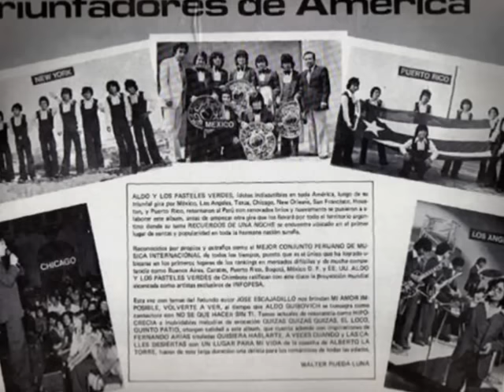"El Presidiario"/Los Pasteles Verdes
Tema Que  Se Grabo En El Año De 1974 En Peru  Y Que Salio En El Lp "Recuerdos De Noche" Con Los Pasteles Verdes Con La Voz Aldo.